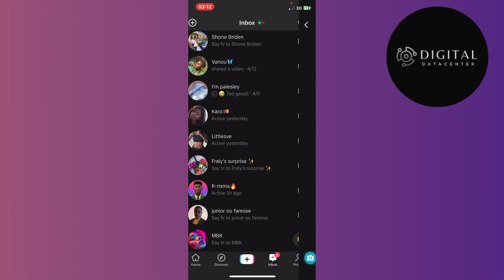Comment Bloquer Quelqu'un Sur Tiktok ( 2025 )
Dans cette vidéo , je vais te montrer Comment Bloquer Quelqu'un Sur Tiktok .

Je te montre dans cette vidéo Comment Bloquer Quelqu'un Sur Tiktok iPhone .

A la fin de cette vidéo , tu sauras Comment Bloquer Quelqu'un Sur Tiktok.

À BIENTÔT 😉